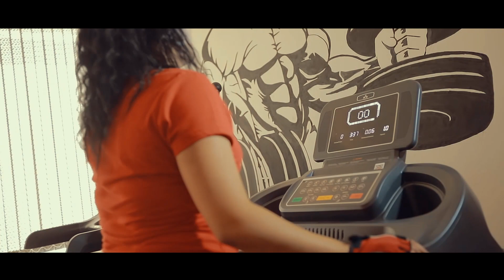Sayyoraxon Baltayeva - Bo'stonni sho'x qiziman | Сайёрахон - Бустонни шух кизиман